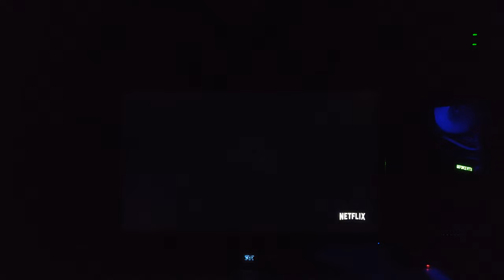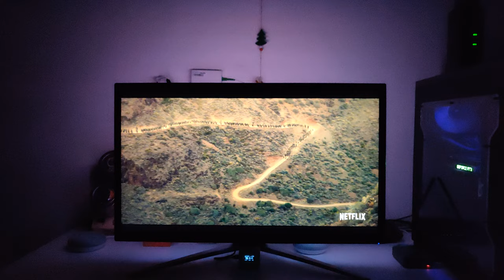The Witcher Netflix trailer, Luciferin ambient light.